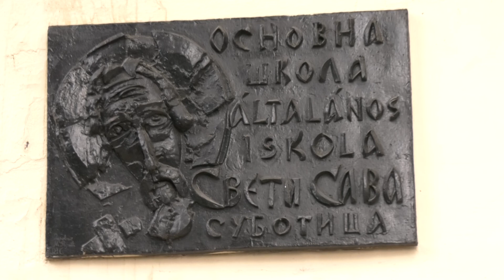U svim školama obeležena školska slava